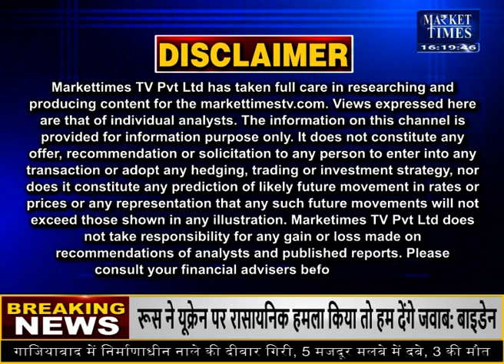विदेशों में कपास में तेजी का असर भारतीय कपास की कीमतों पर कितना ? kapasmanditeji kapasmandibhav #